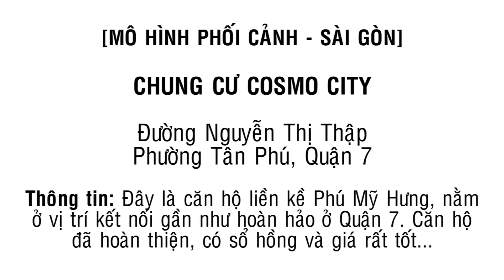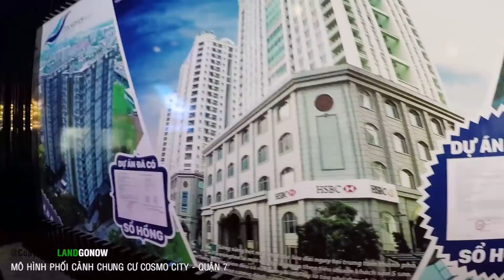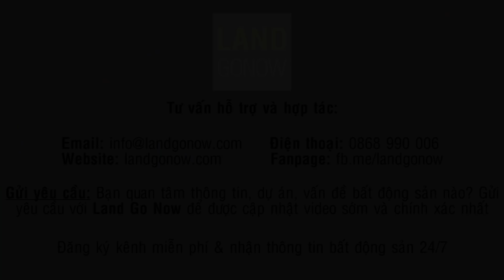Phối cảnh căn hộ Cosmo City, Nguyễn Thị Thập, Quận 7 - Land Go Now ✔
Chung cư Cosmo City nằm ở vị trí cực đẹp tại Quận 7, liền kề với Phú Mỹ Hưng, hiện tại đã hoàn thành xây dựng xong, chỉ việc vào ở. Giá rất phù hợp, các tiện ích kết nối xung quanh gần như là hoàn hảo.